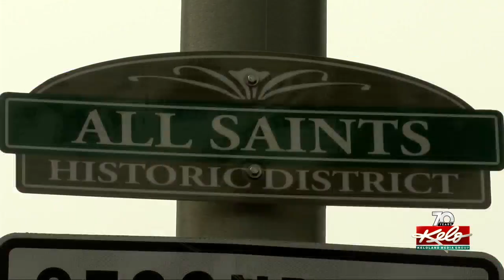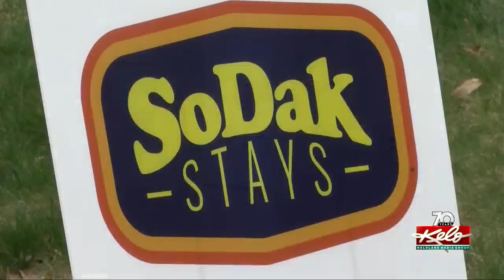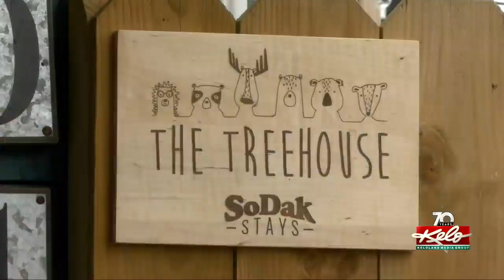Sioux Falls Short Term Rental Alliance shares concerns over potential ordinance